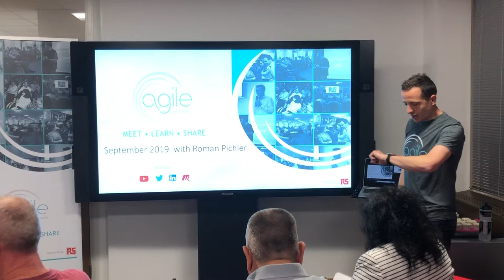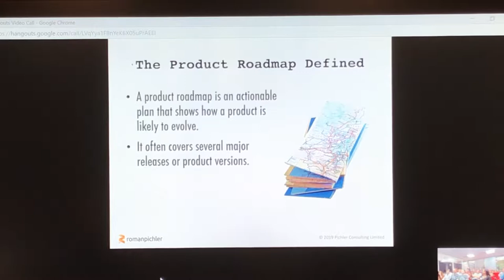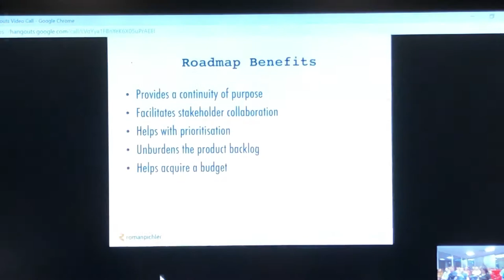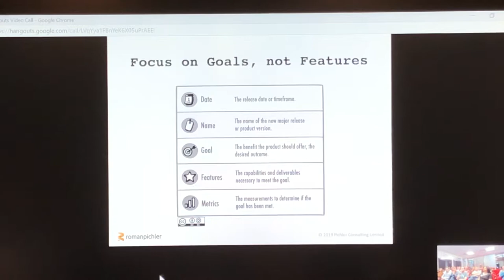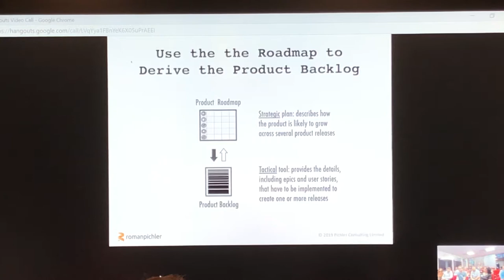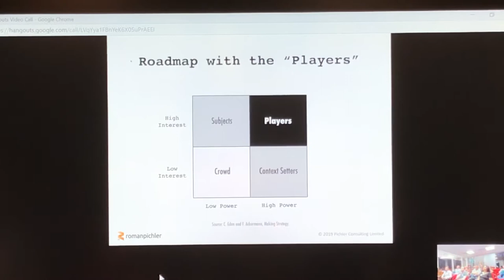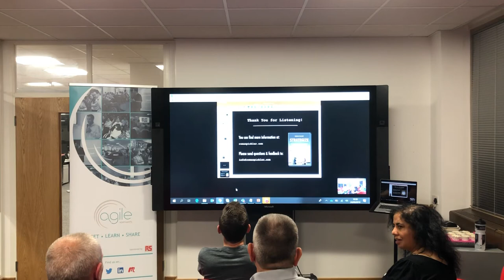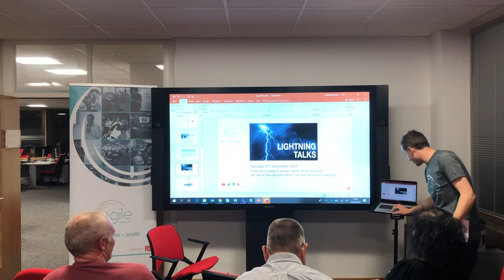Agile Product Roadmaps | Roman Pichler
Agile Northants welcomed Roman Back exactly one year on from when he first graced us with his insights on the Product Owner role.

Roman gave us a tailored talk around Product Roadmaps. As you will see, it’s a great talk including responses to a number of questions from our audience.